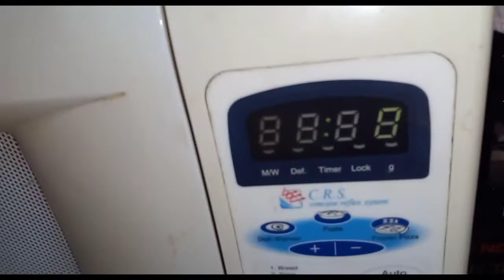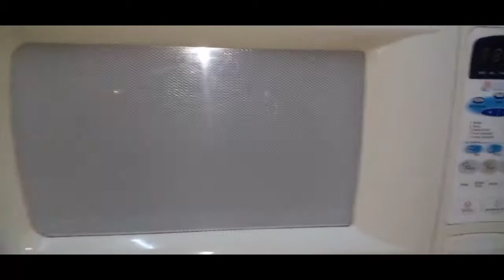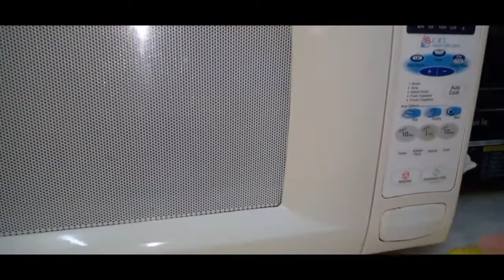Quick and easy remedy of microwave oven cleaning